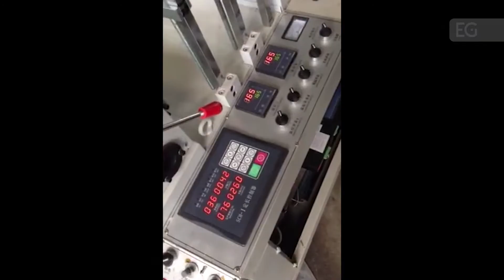Четырехпоточная машина для производства пакетов GFQ-F700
Предлагаем вашему вниманию видео работы машина для производства пакетов GFQ-F700. С полным описанием и характеристиками вы можете ознакомиться, посетив наш сайт